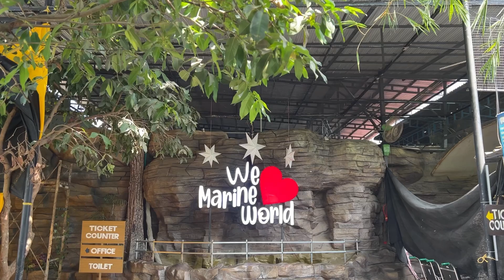Marine World | Largest Public Aquarium | India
Music from Uppbeat (free for Creators!)